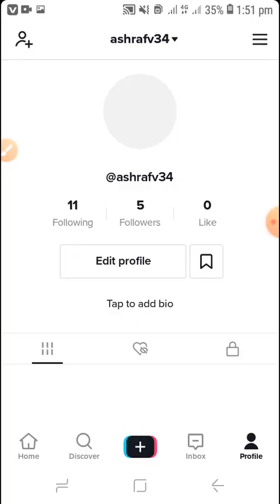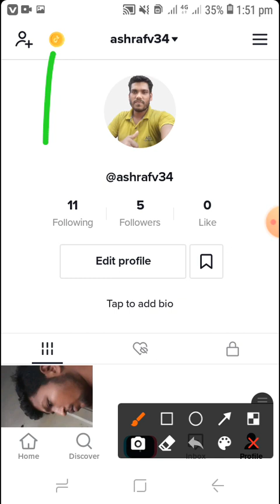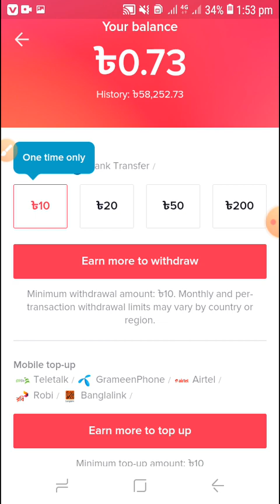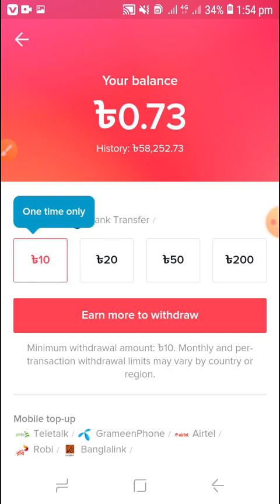Tiktok সর্বনাশ | সকল ইনকাম বন্ধ | ব্যালেন্স এর টাকা কি হবে?|আবার কি আসবে? | how to earn money tiktok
আজ থেকে।এখন থেকে টিকটকের সকল অফার চিরদিনের জন্য বন্ধ হয়ে গেলো।এখন আপনার বেলেন্স এ টাকা কি হবে।সব জানতে দেখুন
how to earn money tiktok, hiw to earn money tiktok bangla, tiktok bonus how to earn money a to z, রেফার করে টাকা ইনকাম করার উপায়, online earning apps bd, online income tutorial bangla, tiktok app earning, tiktok top earning app, tiktok refer income, tiktok bonus bangla, tiktok unlimited reffer, tiktok bonus page not available banlga, অনলাইনে টাকা ইনকাম, tiktok to bkash, tiktok refer system, titkok bonus all problem solved